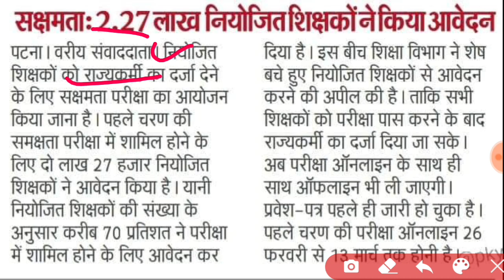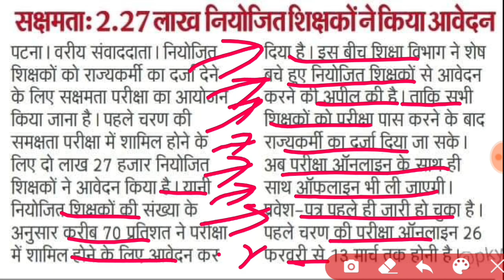ऑफलाईन मोड में होगी‌ सक्षमता परीक्षा | Niyojit teacher news today | Bihar sakchamta pariksha 2024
DIGILOCKER PROBLEM AISE SOLVE KAREN

niyojit teacher sakshamta pariksha news

THANKS

IS ANSARI